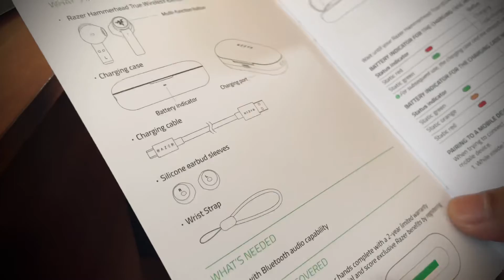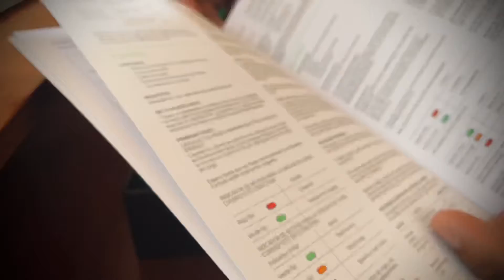HammerHead Razer and Horen Smallest (Bluetooth Earphone) UnbOxing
Unboxing HammerHead Razer and Horen Smallest
(Bluetooth Earphone)